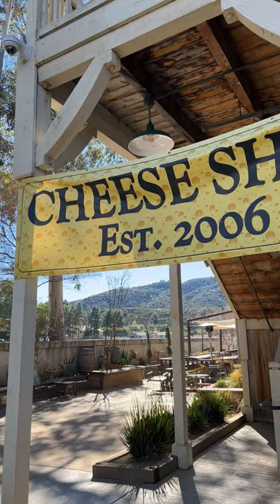Temecula Valley Cheese Company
It’s NationalCheeseLoversDay! 🧀 We’re celebrating at @temeculavalleycheesecompany! 🙌

Temecula Valley Cheese Company has been open for over 16 years, serving a variety of delectable North American and European cheeses. 🌎

With over 100 different cheeses to choose from, and a large menu of sandwiches, paninis, salads, and pizzas, this shop is a must for all cheese lovers. 🤩

Did we mention they also serve cheese charcuterie boards with local wine and beers, and have an outdoor patio with live music? 🍷🎶

Stop by for a taste! 📍 42072 5th St #101